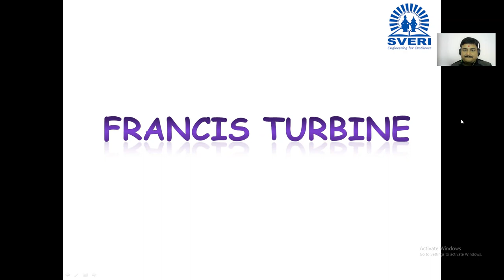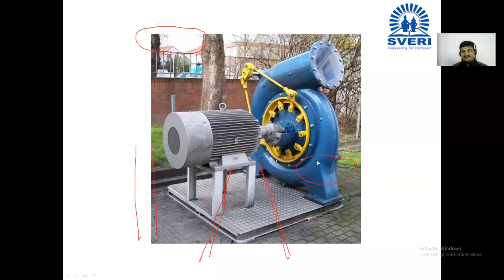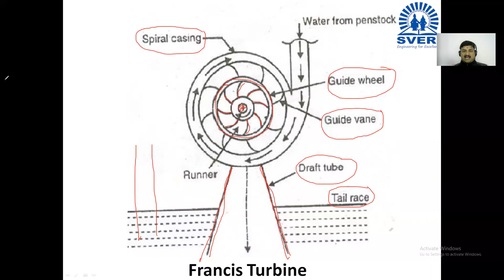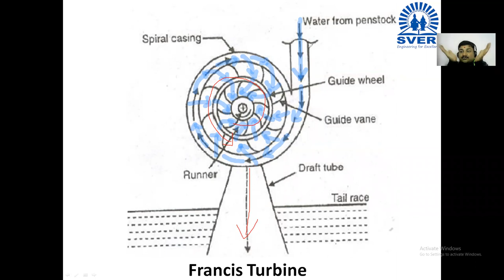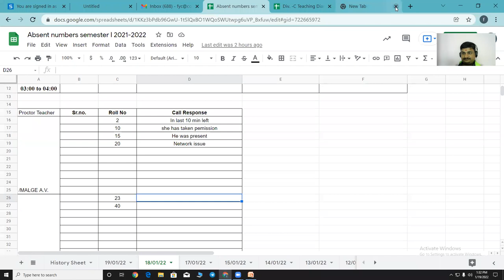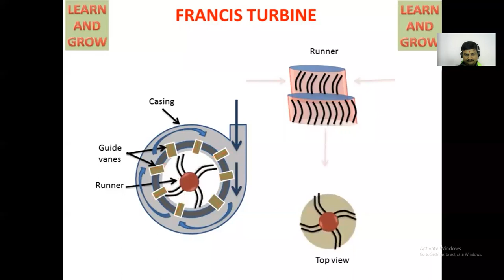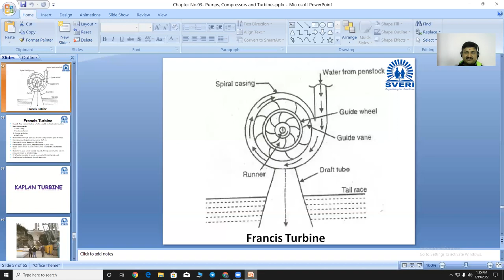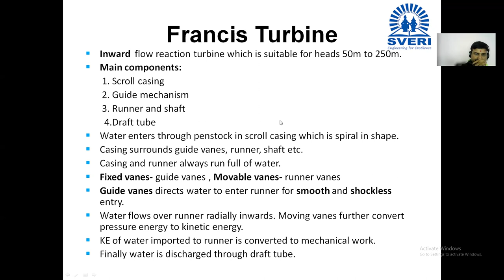Basic Mechanical Engineering I Unit 5: Pump, Compressor and Turbines I Lecture 13 Part 1 I YMKHEDKAR